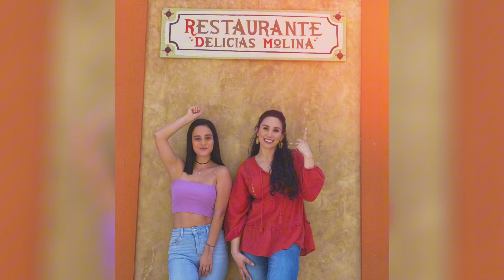Avance 45: Ximena No Acepta La Realidad | Nadie Cómo Tu